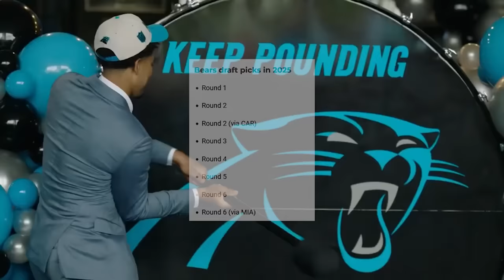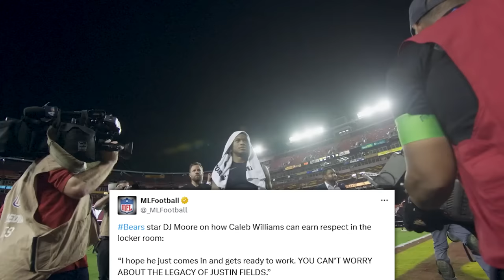Caleb Williams is Already Having Problems With The Chicago Bears